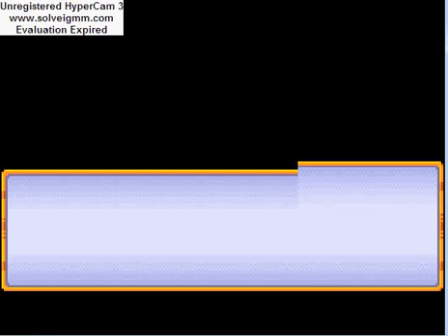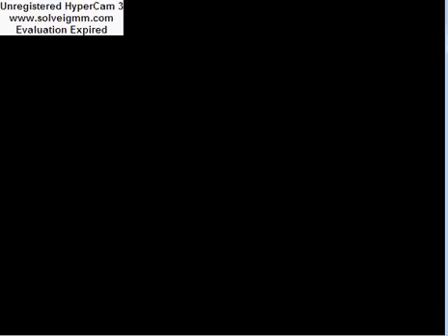Dragon Ball Adventures Walkthrough part 3